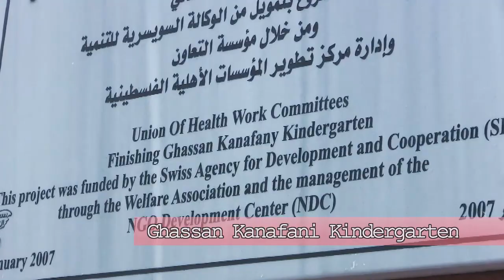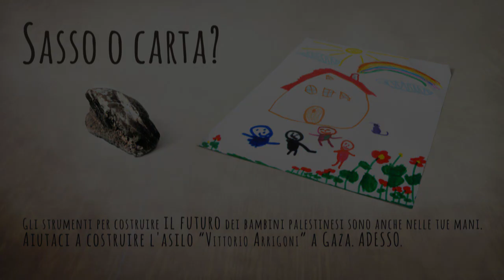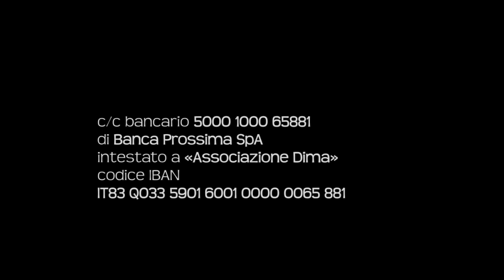Sasso o Carta?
Campagna per la realizzazione di un asilo a Khan Younis (Striscia di Gaza) dedicato a Vittorio Arrigoni